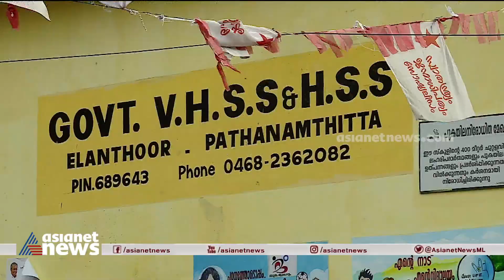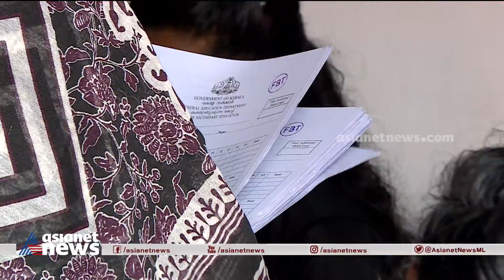മാനദണ്ഡങ്ങളും സർക്കാർ അലംഭാവവും കാരണം നിയമനം കിട്ടാതെ ദുരിതത്തിൽ അധ്യാപകർ | Teachers Appointment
മാനദണ്ഡങ്ങളും സർക്കാർ അലംഭാവവും കാരണം നിയമനം കിട്ടാതെ ദുരിതത്തിൽ അധ്യാപകർ